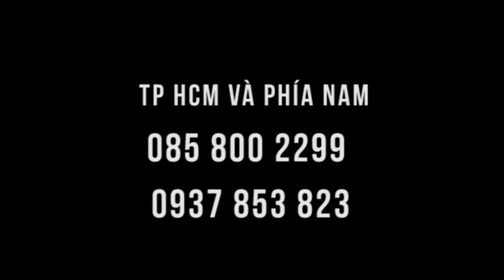Loãng xương cần làm gì? Y mao mạch có giải pháp